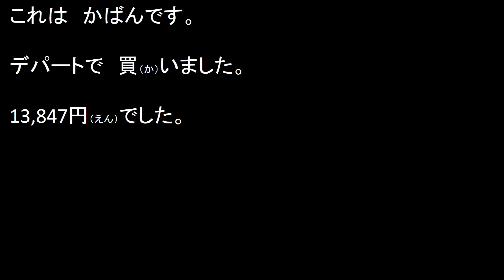Let's shadowing #20 形容詞の名詞修飾（けいようしのめいししゅうしょく）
Today's subject is けいようしのめいししゅうしょく

Let's shadowing Japanese!